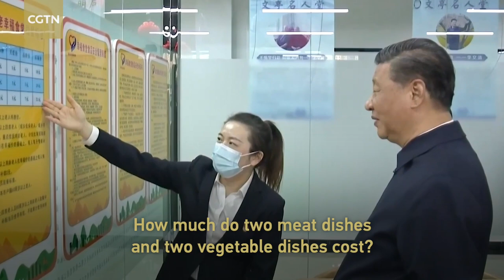From the People: Xi stresses goal of satisfying people's aspirations for a better life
From the rural Party branch secretary to the general secretary of the Communist Party of China Central Committee and the Chinese President, Xi Jinping always carries the country in mind, and sees himself as the people's servant. "Life is about seeking a sense of fulfillment and doing something practical. In other words, it's about doing something meaningful for the people," Xi said.